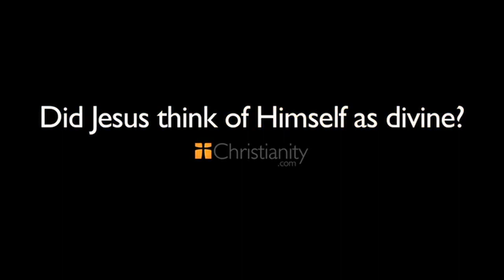Did Jesus Think of Himself as Divine?